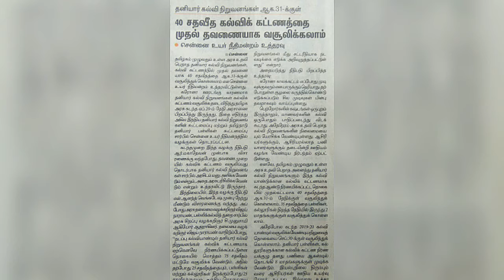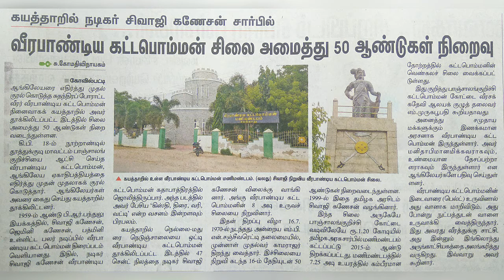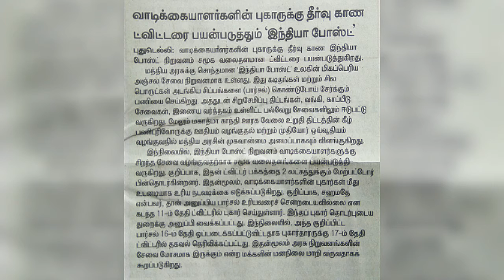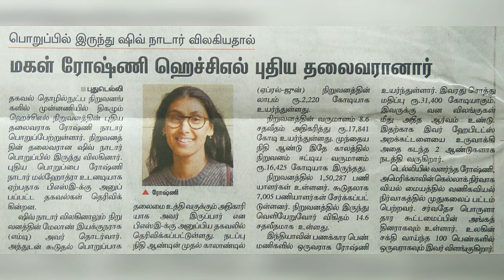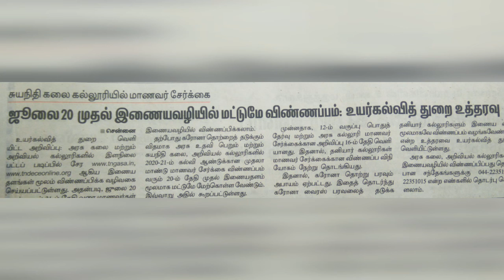DAILY CURRENT AFFAIRS IN TAMIL | 18-07-2020 | TNPSC | SSC | POLICE | RRB